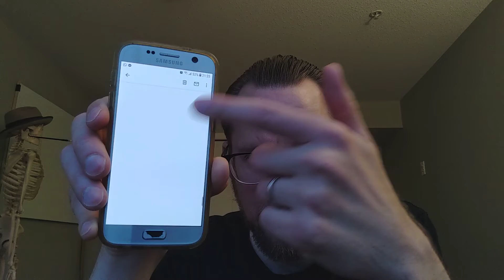Reading More Spam Emails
Because we all know we need a laugh right now.
Talk to me on FPN: StephenBrown